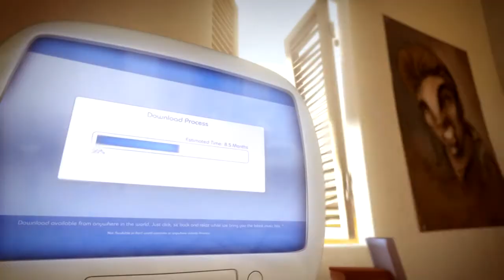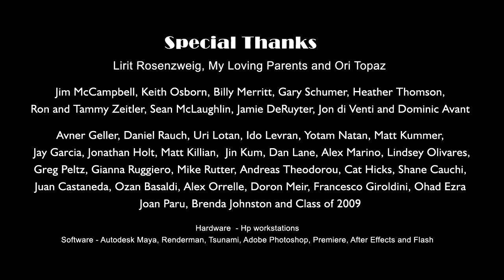This Side Up_720p